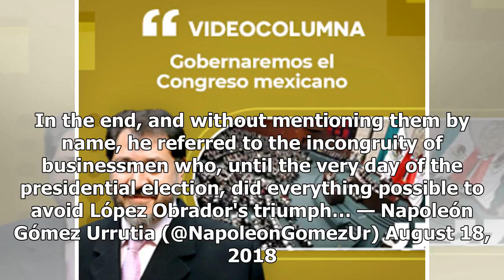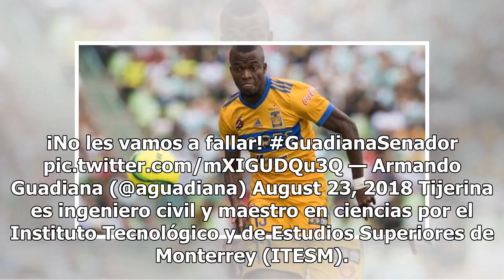Gómez Urrutia buscaría presidir la Comisión de Economía en el Senado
El líder del Sindicato Nacional de Trabajadores Mineros, Metalúrgicos próximo a regresar al país después de haberse exiliado en Canadá por la explosión de la mina 8 en Pasta de Conchos que dejó 65 muertos el 20 de febrero del 2006 y que ahora es senador de Morena ha dicho  que buscará ser presidente...